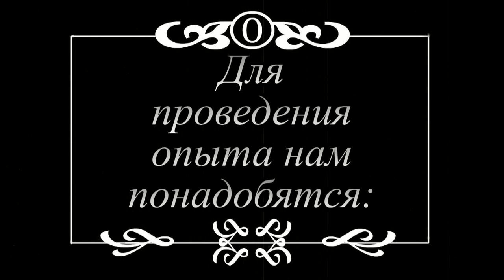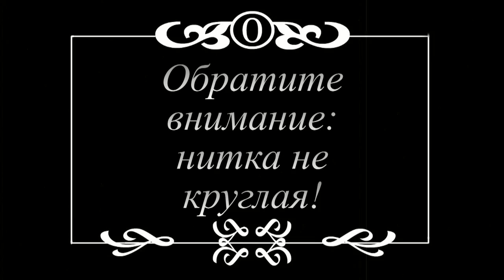Физика. Мыльный немой опыт.